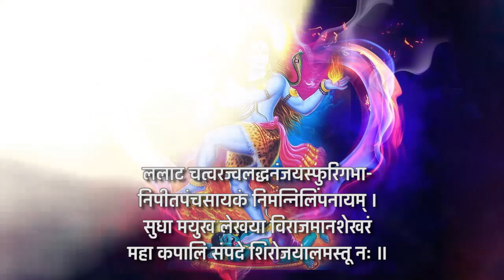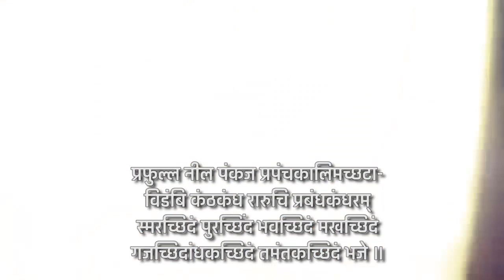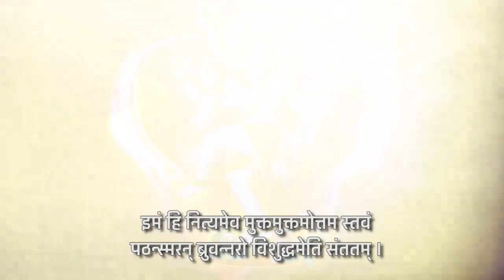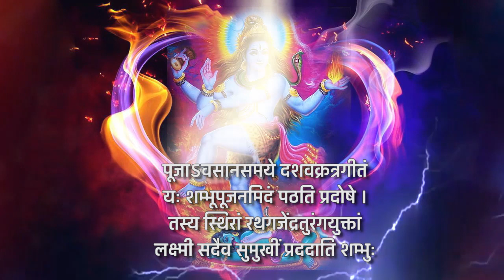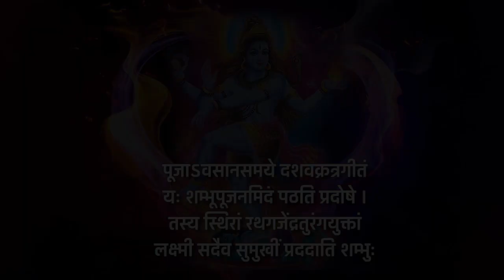Shiv Tandav Stotram || Shiva || शिव तांडव || सावन में शिव की ये स्तुति करें...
जटा टवी गलज्जल प्रवाह पावितस्थले
गलेऽवलम्ब्य लम्बितां भुजङ्ग तुङ्ग मालिकाम्
डमड्डमड्डमड्डमन्निनाद वड्डमर्वयं
चकार चण्डताण्डवं तनोतु नः शिवः शिवम्
जटा कटा हसंभ्रम भ्रमन्निलिम्प निर्झरी
विलो लवी चिवल्लरी विराजमान मूर्धनि
धगद् धगद् धगज्ज्वलल् ललाट पट्ट पावके
किशोर चन्द्र शेखरे रतिः प्रतिक्षणं मम:
धरा धरेन्द्र नंदिनी विलास बन्धु बन्धुरस्
फुरद् दिगन्त सन्तति प्रमोद मानमानसे
कृपा कटाक्ष धोरणी निरुद्ध दुर्धरापदि
क्वचिद् दिगम्बरे मनो विनोदमेतु वस्तुनि
जटा भुजङ्ग पिङ्गलस् फुरत्फणा मणिप्रभा
कदम्ब कुङ्कुमद्रवप् रलिप्तदिग्व धूमुखे
मदान्ध सिन्धुरस् फुरत् त्वगुत्तरीयमे दुरे
मनो विनोद मद्भुतं बिभर्तु भूतभर्तरि
ॐ नमः शिवायः
सदा शिवम् भजाम्यहम्
सदा शिवम् भजाम्यहम्